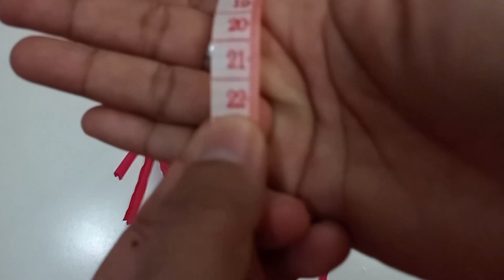Crochet sling bag | Easy crochet sling bag | Left hand tutorial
Hi Guys! Its me Nor Kaim,
For disclaimer PLEASE dont get mad if this video have a lot of lacking tutorial, beside this is not a fully tutorial. I just want to share and show how the pattern is done in a simple way I could show.
Sharing and learning information from a different aspect it's my purpose on my YouTube Channel. So PLEASE let share and learn. THANK YOU!!!